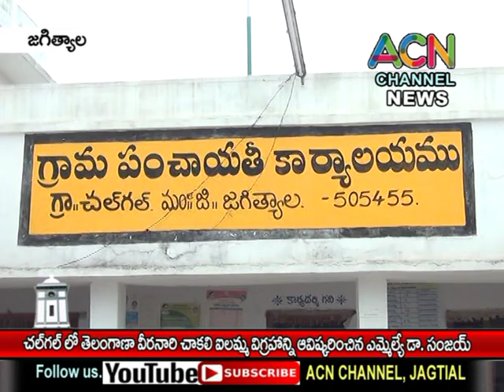జగిత్యాల : చల్ గల్ లో తెలంగాణ వీరనారి చాకలి ఐలమ్మ విగ్రహాన్ని ఆవిష్కరించిన ఎమ్మెల్యే డా. సంజయ్